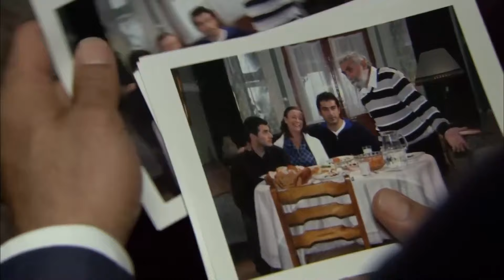ეზელს მიღებული ყველაზე მტკივნეული ზარი... - ეზელ | Ezel Georgia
ეზელ

მსახიობები:

Ezel: Kenan İMİRZALİOĞLU
Eyşan: Cansu DERE
Cengiz: Yiğit ÖZŞENER
Ramiz: Tuncel KURTİZ
Mümtaz: Beyazıt GÜLERCAN
Meliha: İpek BİLGİN
Ali: Barış FALAY
Bahar: Sedef AVCI
Şebnem: Bade İŞÇİL
Mert: Kemal UÇAR
Nükhet: Begum BENİAN

წარმოება: Ay Yapım
მწარმოებელი: Kerem ÇATAY
სცენარი: Kerem DEREN & Pınar BULUT
დირექტორი: Uluç BAYRAKTAR
მუსიკა: Toygar Işıklı